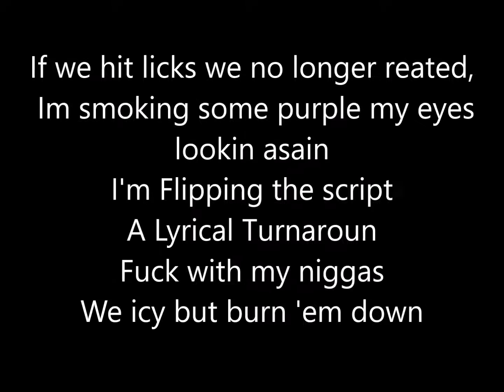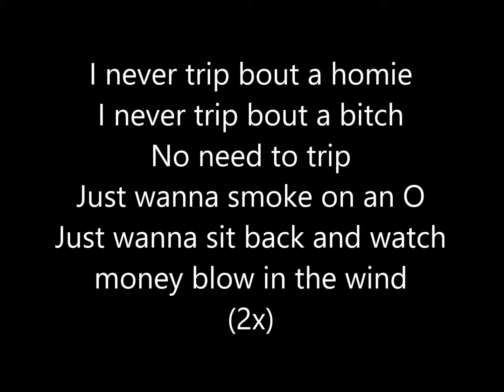I Never Trip - 3rdOcean (Prod. 808 Trel) LYRICS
I Never Trip LYRICS. 3rdOcean (prod. 808 Trel)
3rdOcean performing with Ugly God March 2nd. Monarch Theater

Lyric Video by: KG